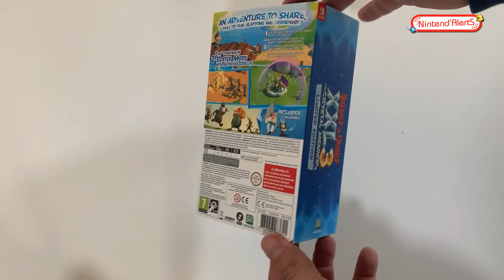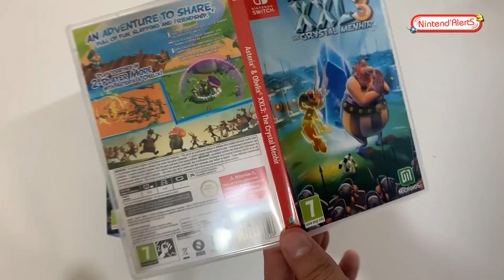Unboxing Astérix et Obélix XXL 3 Le Menhir de Cristal Edition Limitée Nintendo Switch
Unboxing de l'édition limitée de Astérix et Obélix XXL 3 Le Menhir de Cristal sur Nintendo Switch.